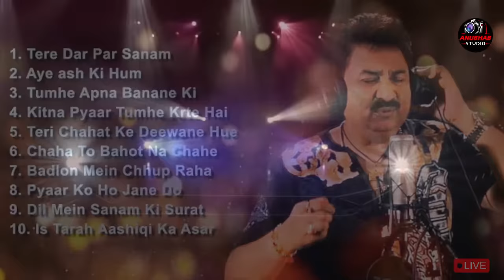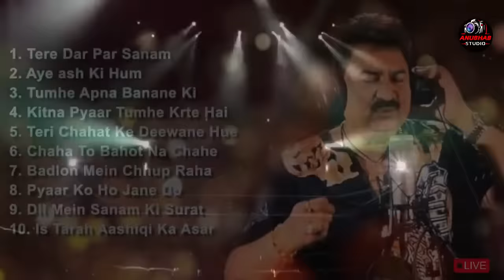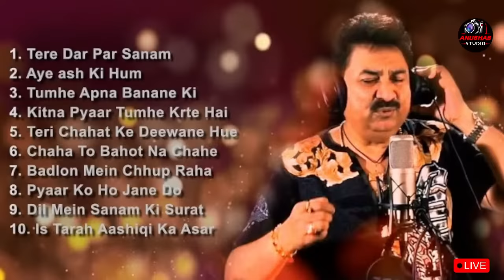Best Romantic Song || Alka Yagnik, Kumar Sanu || 90's Evergreen Bollywood Songs Jukebox Anubhab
Kumar Sanu Top 10 Hit Songs Ever| 90's Hit | Melody King Kumar Sanu | Best Hindi Songs

দেখতে_থাকুন_সঙ্গে_থাকুন_ANUBHAB STUDIO প্রতিদিন_আপডেট_পেতে_𝗟𝗶𝗸𝗲_𝗦𝗵𝗮𝗿𝗲_𝗦𝗨𝗕𝗦𝗖𝗥𝗜𝗕𝗘_করতে_ভুলবেন_না

Anurati Roy Songs
LYRICS
Hindi Songs
Best collection Songs
Cover jukebox
anurati roy song
anurati roy all song
Jukebox songs
jukebox
arunita roy song
hindi song
anurati roy
anurati roy hindi song
cov
anura